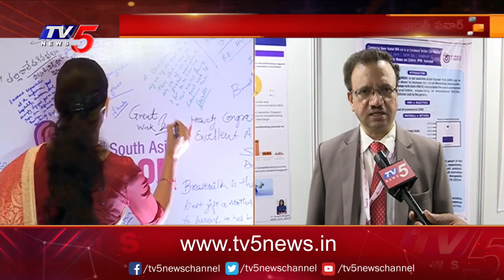హైదరాబాద్ లో LAMBCON 2021 సదస్సును ప్రారంభించిన Health Minister Bharati Pawar | TV5 News Digital